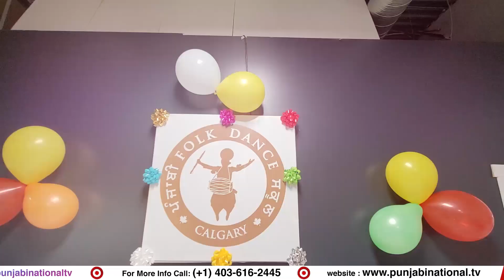18 ਸਤੰਬਰ ਨੂੰ ਪੈਣਗੀਆਂ ਧਮਾਲਾਂ । PNTV